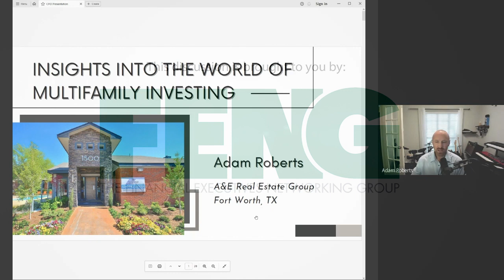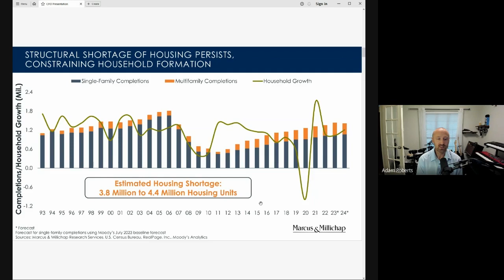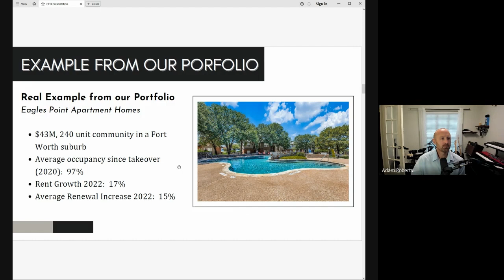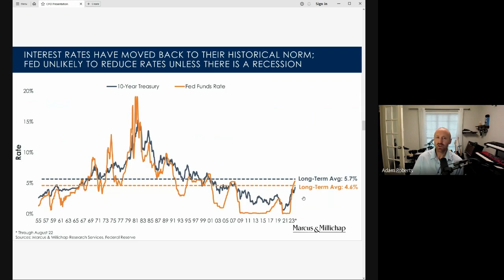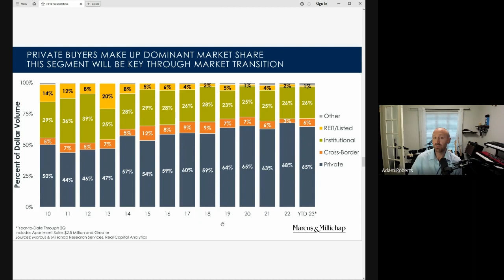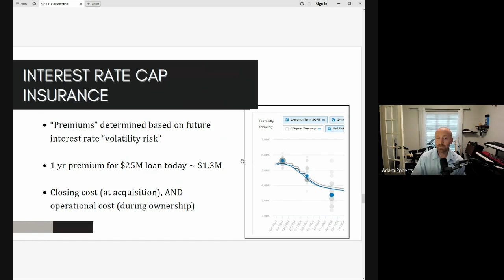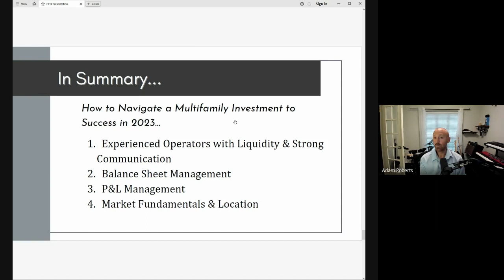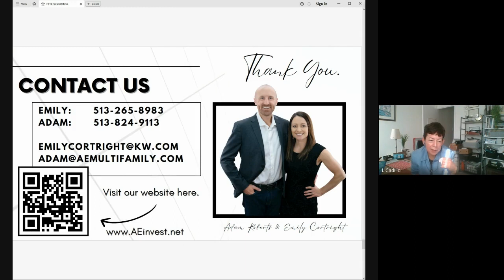Challenges of Multifamily Investments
1. Navigating challenges on properties with Variable Rate loans
2. Declines in sales transactions due to the current Lending environment
3. Insights into navigating the ever-shifting landscape of Multifamily Product

About our Keynote Speakers

Emily Cortright co-founded A&E Real Estate Group, LLC in 2013 after holding various roles in operations management and manufacturing in the aerospace and automotive industries. Experience includes direct management of 15-30 member assembly and machining teams with daily output goals and a strong focus on safety, quality, cost, and responsiveness. Currently accountable for the comprehensive management of the short- and long-term real estate assets and holds a real estate license in the state of Texas. And has a M.S. Industrial and Systems Engineering, 2009, The Ohio State University and a B.S. Industrial and Systems Engineering, 2007, The Ohio State University, Magna Cum Laude

Adam Roberts co-founded A&E Real Estate Group, LLC in 2013, and since 2018 has been a full-time managing member. He is currently accountable for asset management and property operations. Prior to his role at A&E, he held various roles in operations management at General Electric, where he had direct accountability over a global manufacturing and engineering teams in the transportation and aerospace industries. He is an instrument rated commercial pilot and an FAA certified flight instructor. And has a B.S. Mechanical Engineering, 2007, Pennsylvania State University